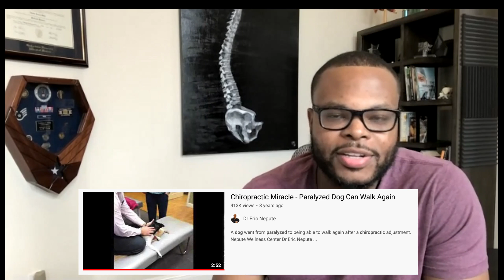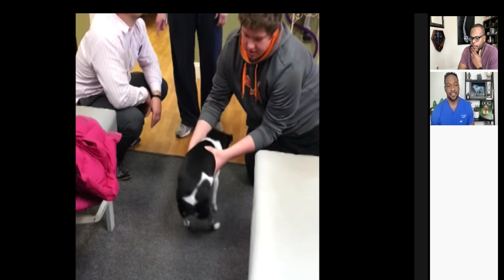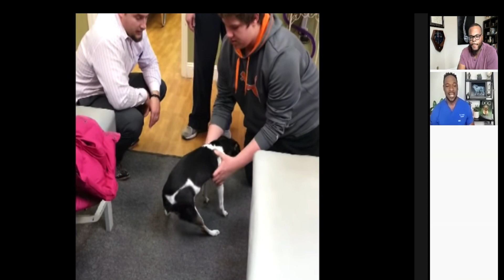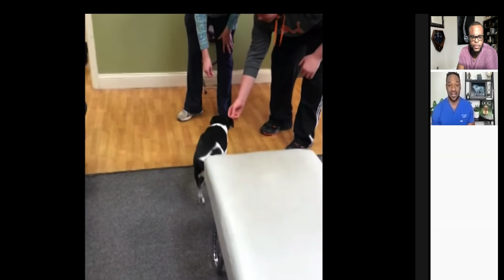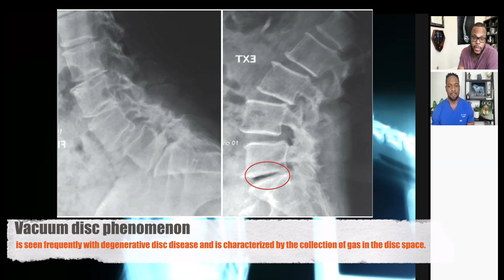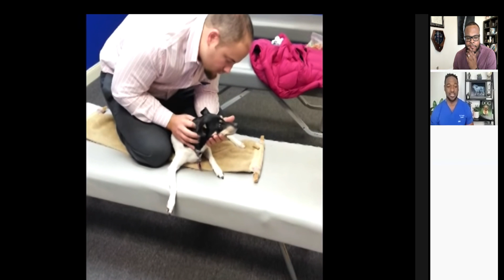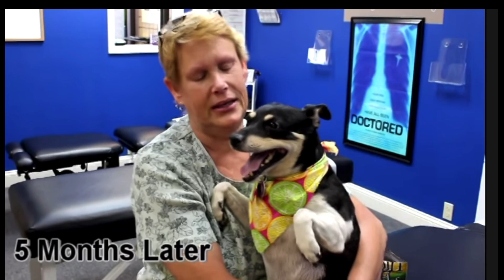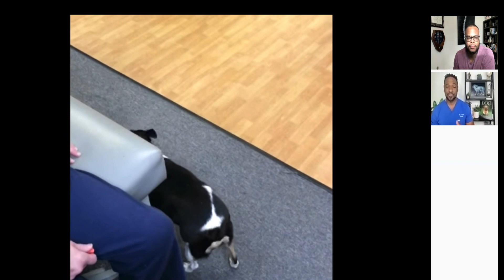Spine Surgeon x Veterinary Surgeon Reacts | Paralyzed Dog Walks Again after Chiropractic Adjustment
In this video, Dr. Webb reacts with Dr Courtney Campbell to “Paralyzed Dog Walks Again after Chiropractic Adjustment.”

9150 Huebner Road Suite 290
San Antonio, Texas 78240

1/2-Inch Extra Thick Exercise Mat with Carrying Strap